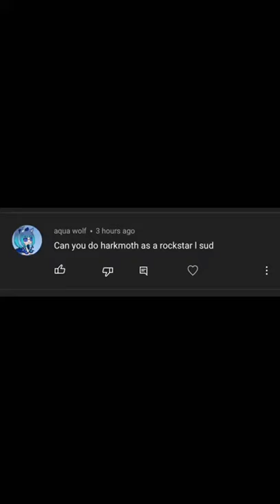hawkmoth is a rockstar now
hawkmoth as a rockstar edit - Picsart